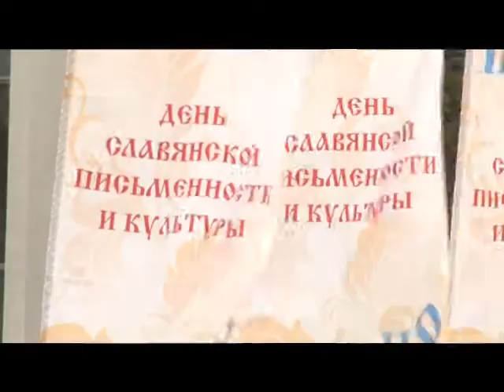День славянской письменности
В Одинцово на центральной площади отметили день славянской письменности. Жители городского округа могли ознакомиться с азами славянской скорописи и даже напечатать страницу на копии станка Ивана Федорова.